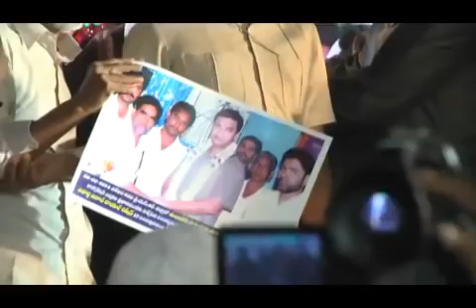Akbardduin Owaisi sahab speech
masjid kae lae speech kadap  majles mla akbardduin Owaisi sahab majles all mla zindabad